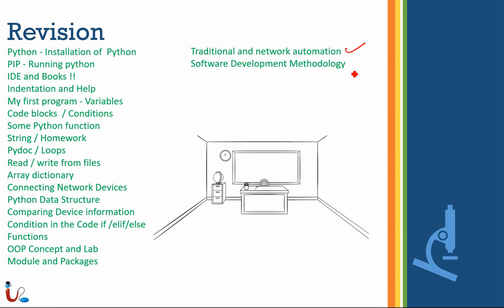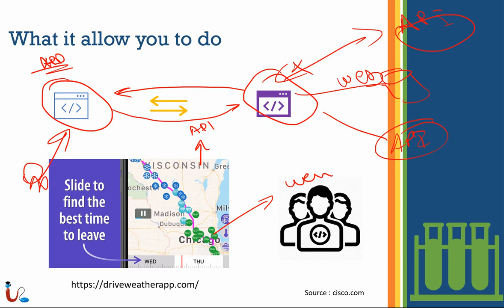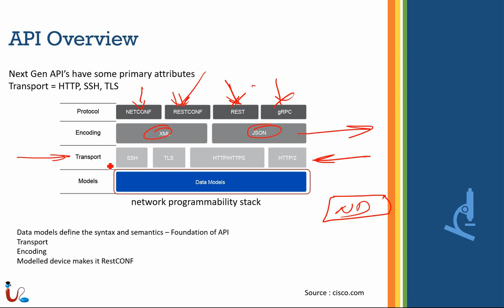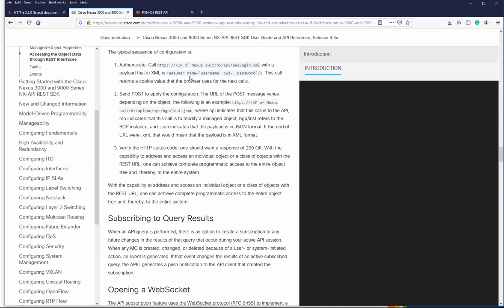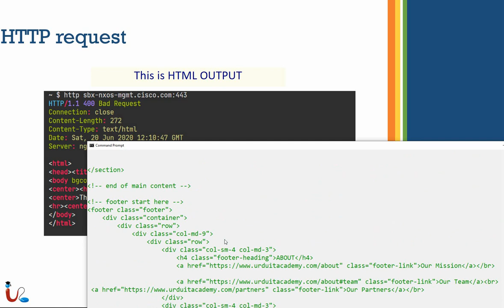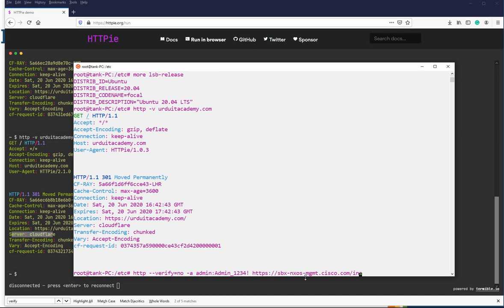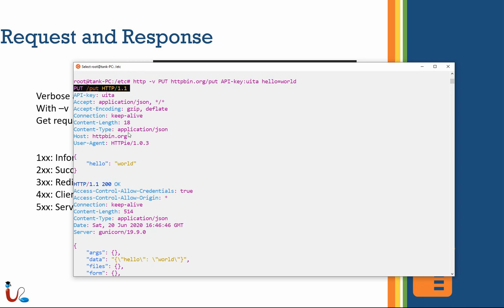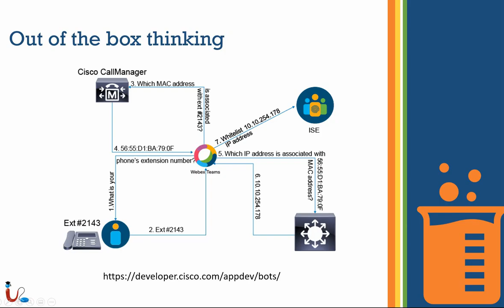Lecture 17 || Programming for Network Engineers || What is API , HTTP Header , WSL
Welcome to URDU IT Academy! In this lecture from our "Programming for Network Engineers" series,
Unlock the power of network automation! This lecture from UrduITacademy equips network engineers with foundational knowledge of APIs, HTTP Headers, and WSL. We'll explore:

* APIs Demystified: Discover how APIs (Application Programming Interfaces) enable interaction between your Python scripts and network devices for automation.
* HTTP Headers Explained: Learn about the "language" used in network communication, allowing your scripts to send and receive data efficiently.
*WSL for Network Engineers: Explore how Windows Subsystem for Linux (WSL) provides a Linux environment within Windows, enabling you to leverage powerful Linux tools for network automation.

By the end of this lecture, you'll gain a solid understanding of these core concepts, laying the groundwork for building effective network automation scripts that interact with network devices and leverage the power of Linux tools within Windows.

Table Of Content:

00:00 Introduction to Lecture
02:06 What is an API
06:06 API Overview
09:14 REST API
13:40 HTTP Based API
19:10 HTTP Request
21:17 HTTPie
23:00 WSL
30:58 Network Engineer  and API

What is API , HTTP Header , WSL
For any technical question and discuss please visit our Facebook discussion forum or facebook page